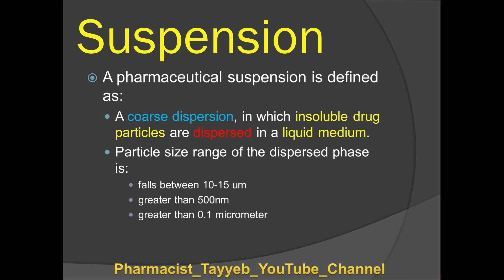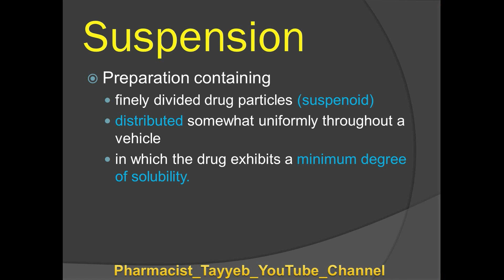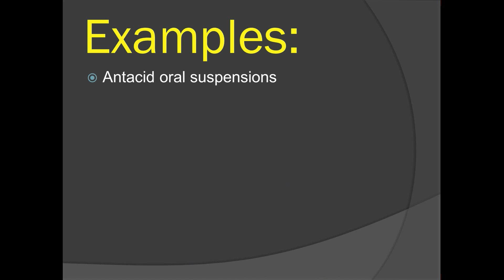Suspension |Dosage form| Pharmaceuti Suspension |Pharmacy's Dictionary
Complete Lecture of Suspension:
Identification of Emulsion or Determination of type of Emulsion